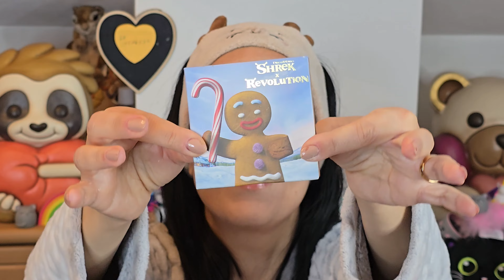MI TRUCCO CON ZENZY ! *parliamo della speranza*